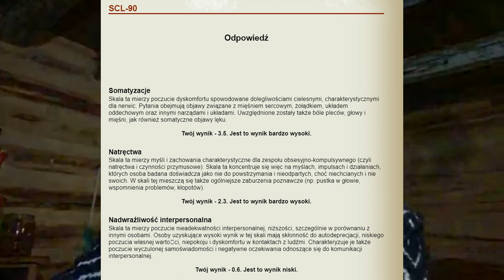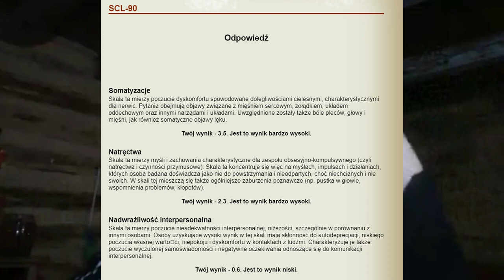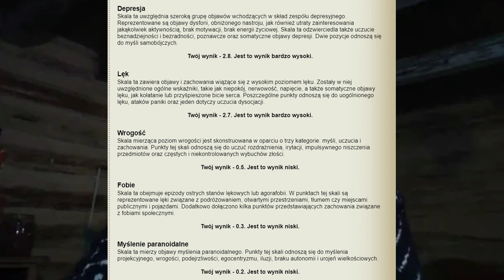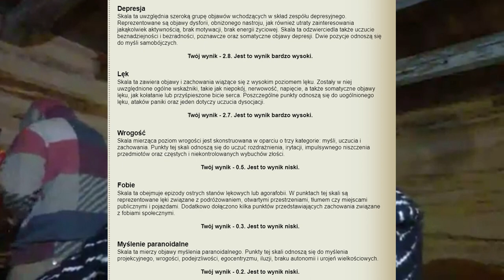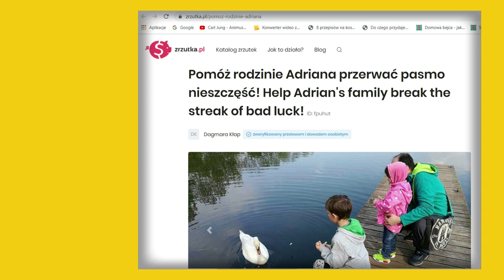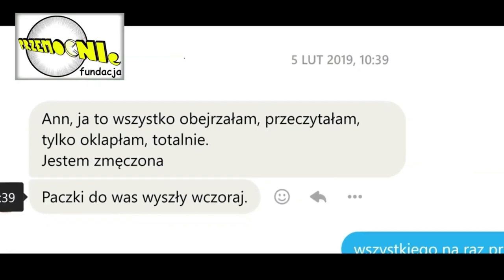ZABURZENIA ADAPTACYJNE na Skali SCL-90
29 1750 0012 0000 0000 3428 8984 Raiffeisen Polbank

( Czytaj Dalej )

DOTOWAĆ NAS MOŻNA RÓWNIEŻ:
🛒🎁👜📲💻 Instalując sobie przypominajkę FaniMani: